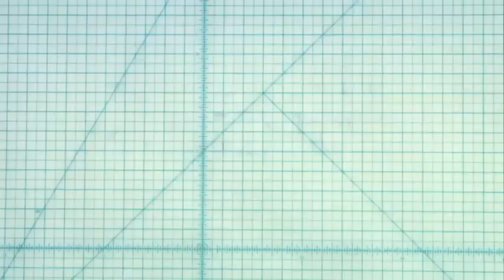Opinion - Interview with Mahmoud Ahmadinejad | The New York Times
While speaking with the Op-Ed columnist Nicholas D. Kristof, the Iranian president discusses Syria, the 2009 uprising in his own country and whether Iran is a better democracy than the United States.